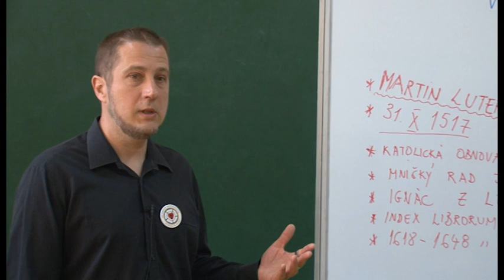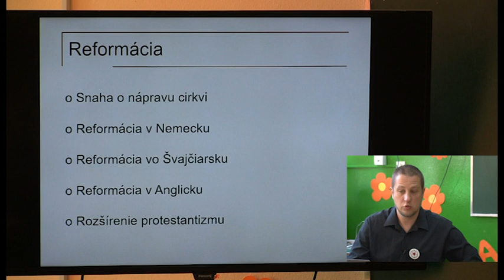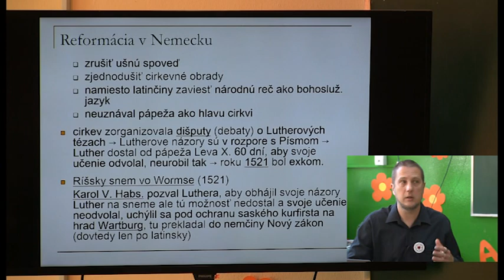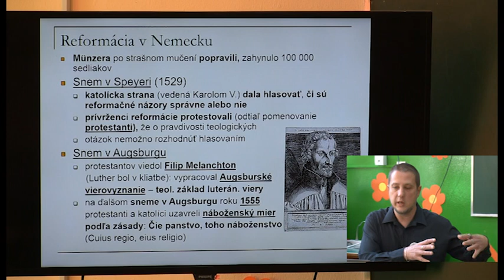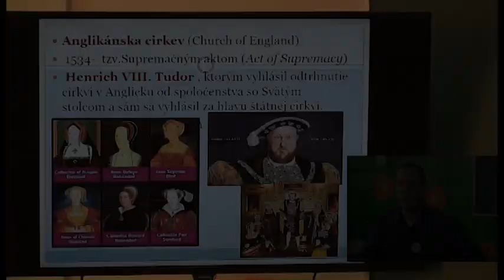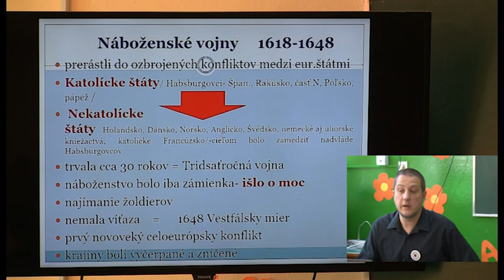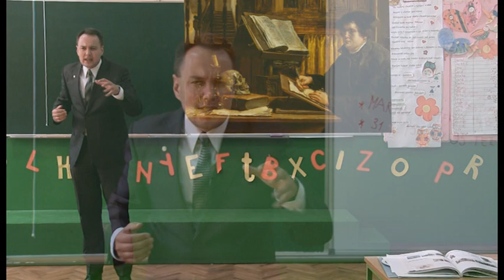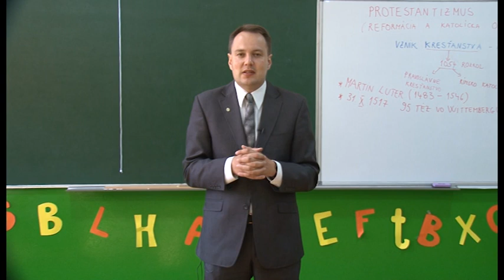07 Dejepis pre 6 rocnik protestantizmus